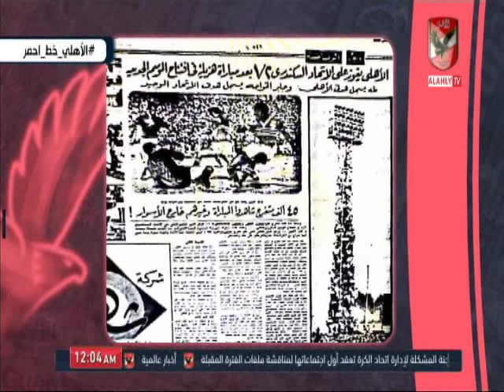احمد اسامة ومحمد فارس ومقدمة خاصة عن جماهير الاهلى والخروج من كأس مصر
احمد اسامة ومحمد فارس ومقدمة خاصة عن جماهير الاهلى والحروج من كأس مصر

التردد: 12341 أفقي.
القمر: نايل سات.
معامل الخطأ: 5/6.
معدل الترميز: 27500